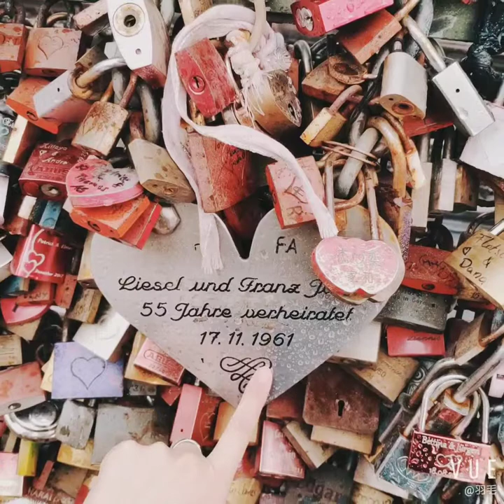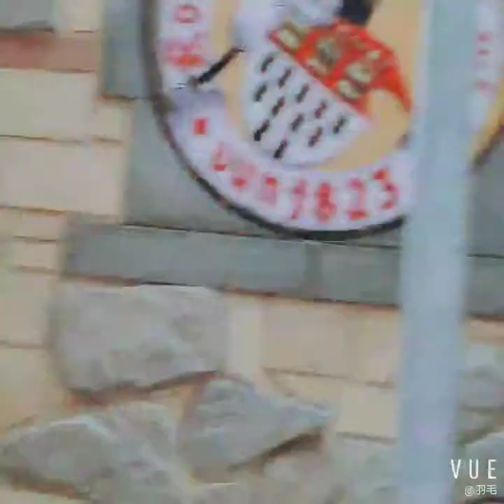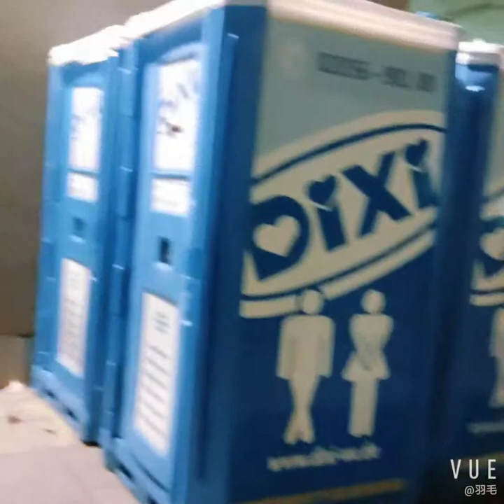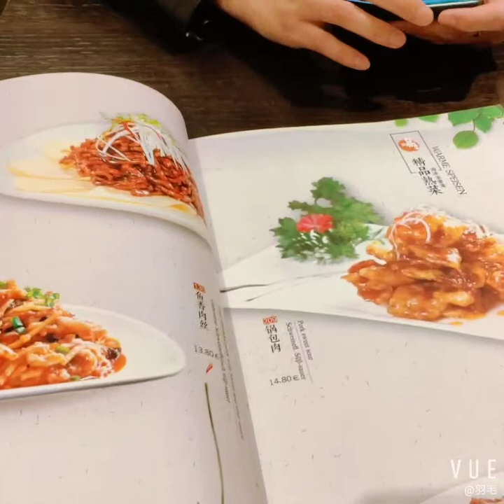Carnival*亲身经历科隆狂欢节*【羽毛的第一个volg】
欧洲最大的狂欢节，花车游行，糖果接到手软!